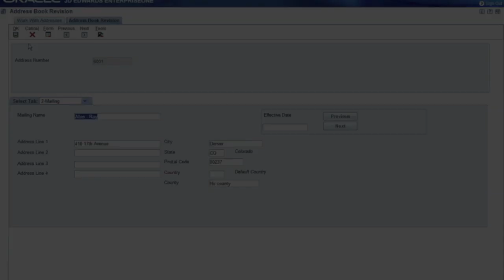JD Edwards 9.1 official trailer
Here is the new version for JD Edwards 9.1! It shows significant changes on layout and features like the "Carrousel" and much more!